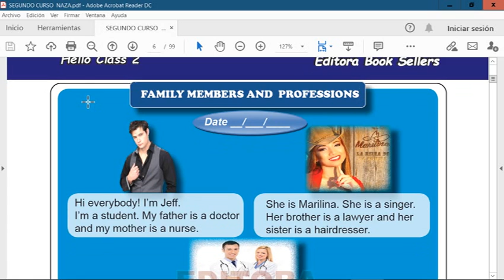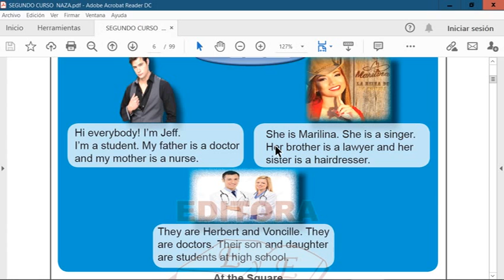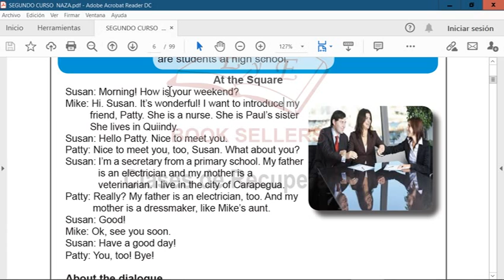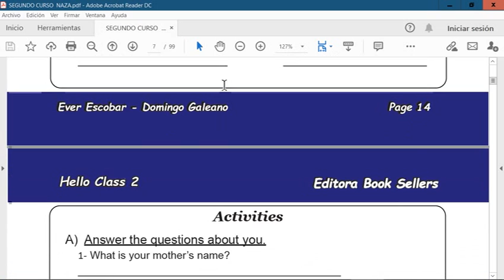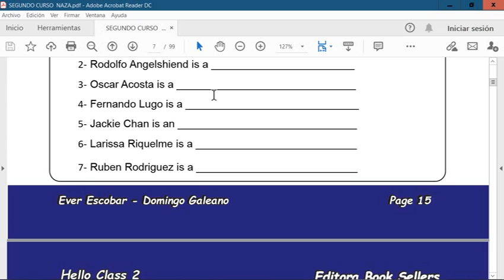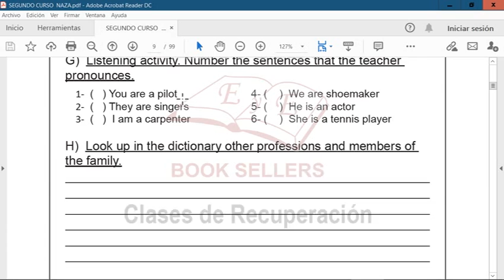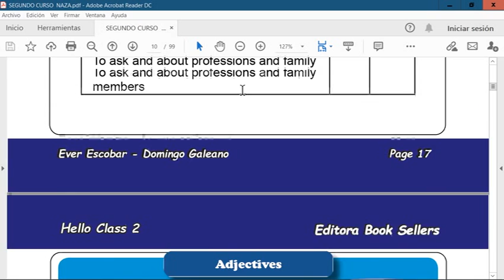2° BH - BTI VIDEO 2 INGLES DEL LIBRO HELLO CLASS 2